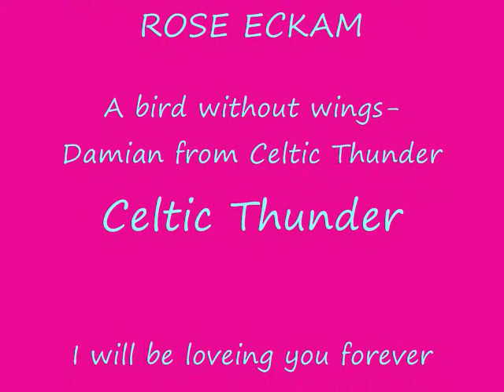juliet rose eckam # 2 09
my wonderful daughter,